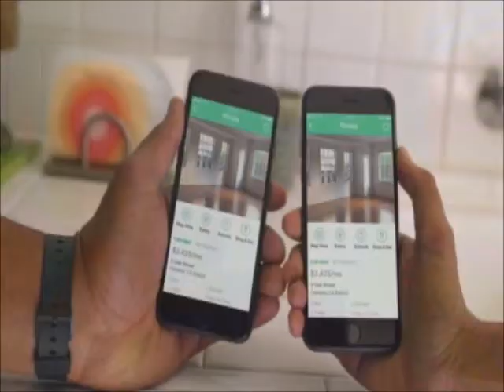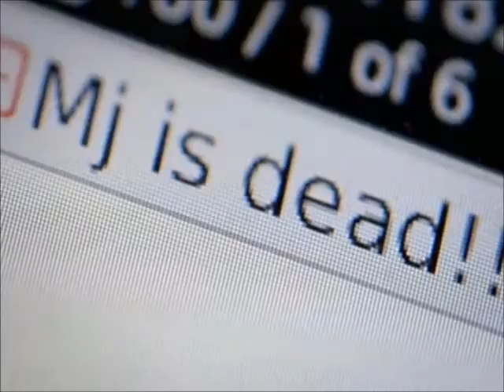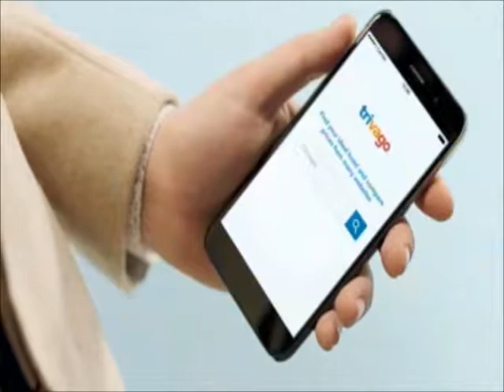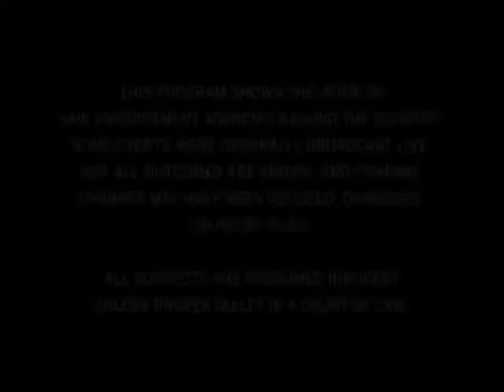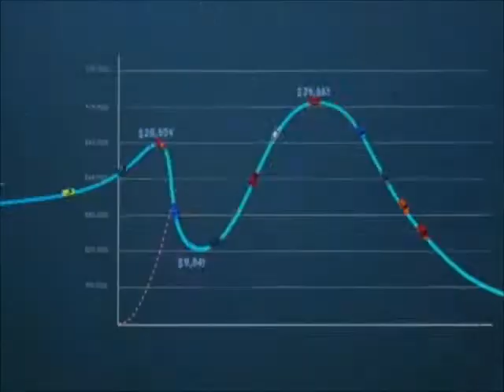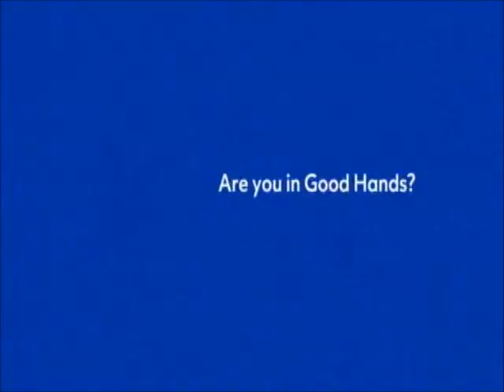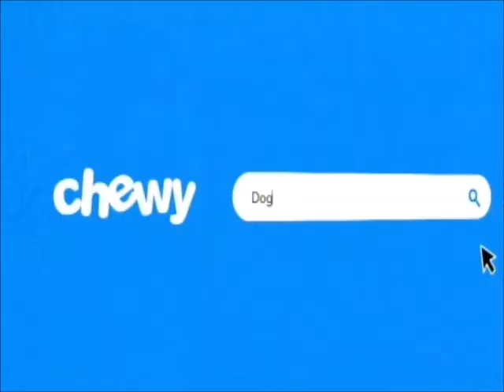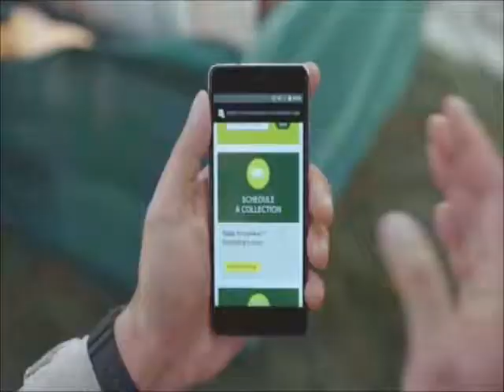A&E commercials (06.16.2018)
A set of commercials from my TiVo box from popular channels that I decided to upload because I saw some other channel did.

Filmed during an episode of Live PD